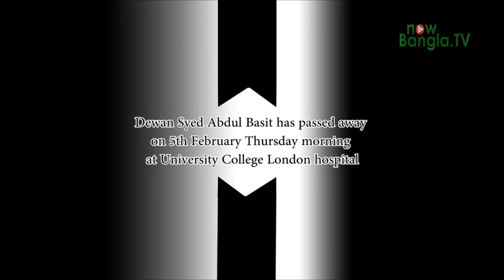দেওয়ান সৈয়দ আব্দুল বাছিত আর নেই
নাউবাংলা.টিভি, লন্ডন: নাউবাংলা.টিভির অন্যতম উদ্যোক্তা দেওয়ান সৈয়দ আব্দুর রব মোর্শেদের পিতা দেওয়ান সৈয়দ আব্দুল বাছিত লন্ডনের ইউনিভার্সিটি কলেজ হাসপাতালে গত বৃহস্পতিবার মৃত্যুবরণ করেন।